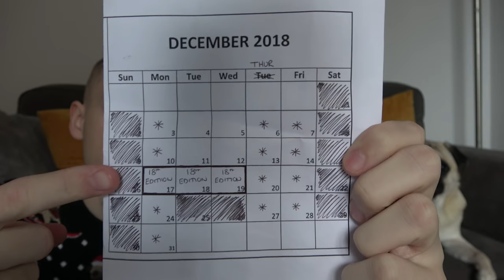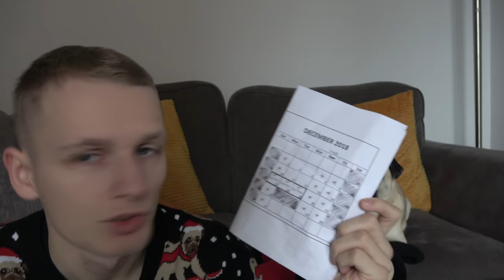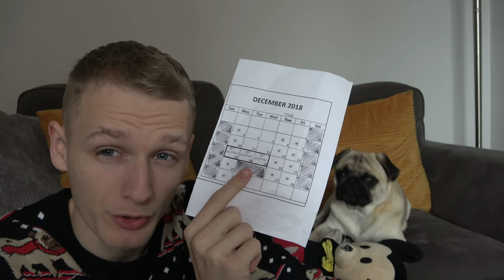Bah hum'pug'. | Vlogmas Day 1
IT'S CHRISTMAS! Join us for Vlogmas and all we get up to in the run up till Christmas Day!

Licence;